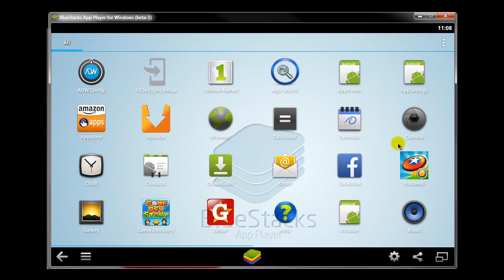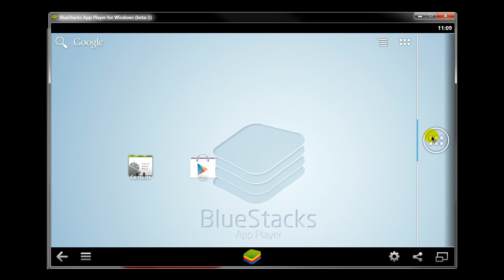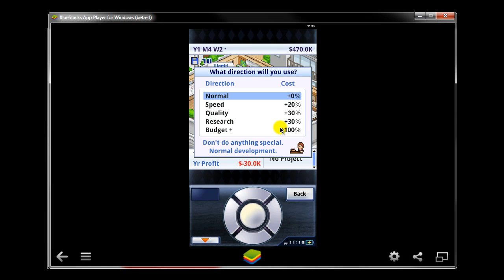Getting around in the Bluestack Android emulator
I got ADW Launcher, and Game Dev Story to work